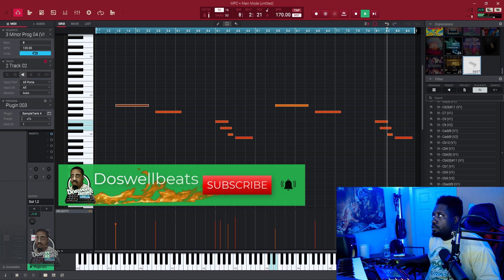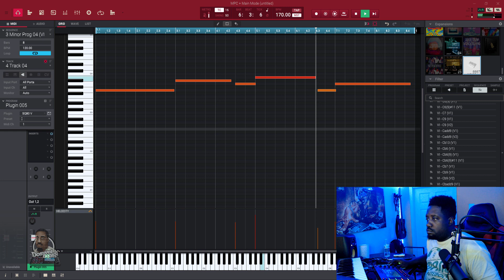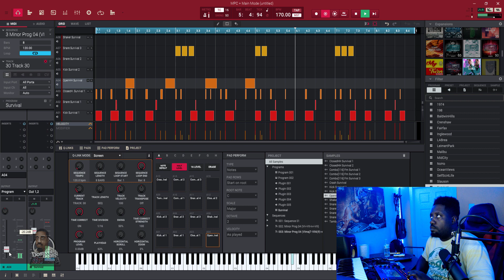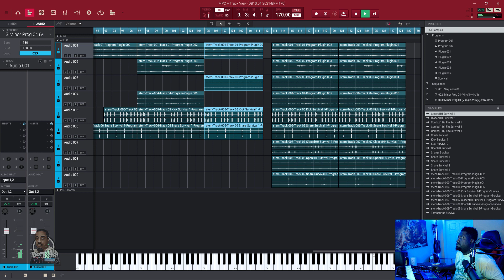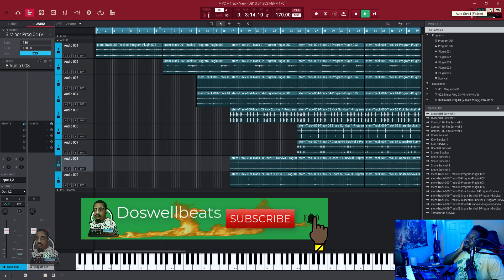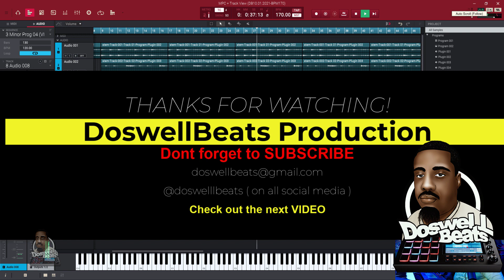How i arrange my beat in the mpc software | No long Talking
how i arrange my beat in the mpc software no long talking. i will show you how to arrange a beat in the mpc software the easy way without song mode. no talking in the video just watch how i arrange the beat in the mpc software if you have any question just leave it in the comment.